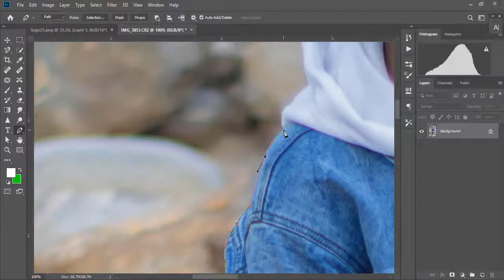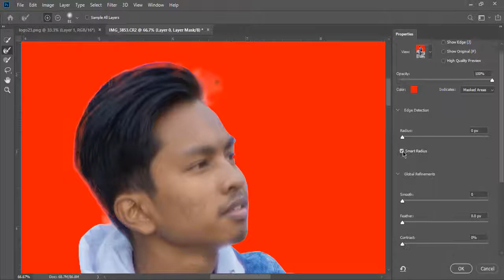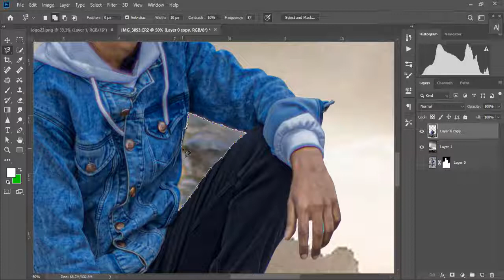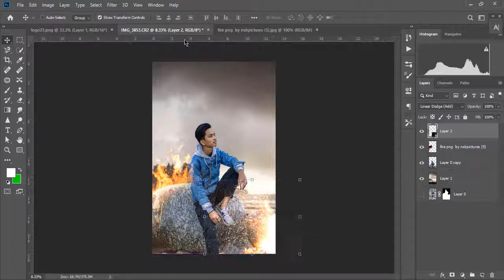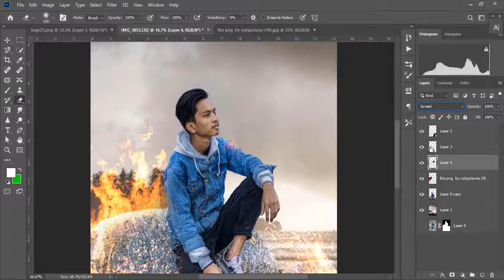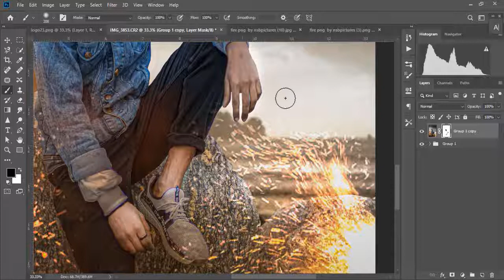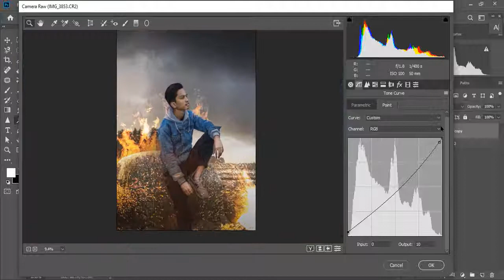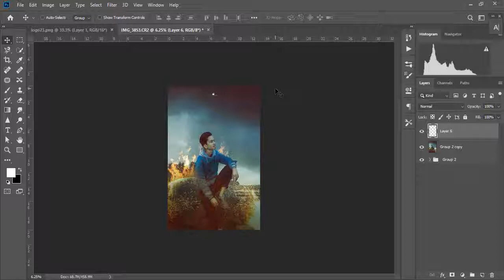Fire concept editing tutorial - Calop inspired manipulation editing tutorial - Sanjit Singha.